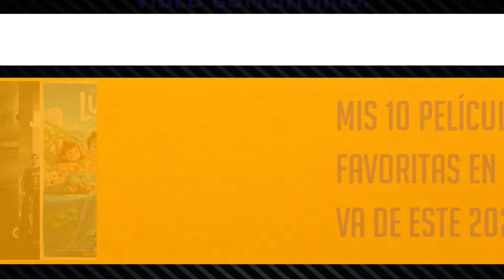Mis 10 Películas Favoritas en lo que va de este 2021- VÍDEO COMENTARIO